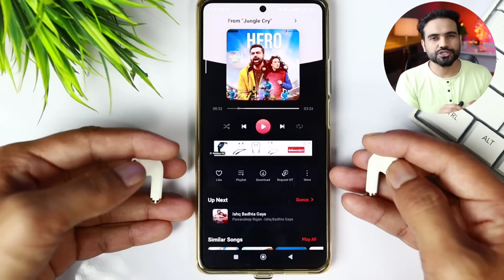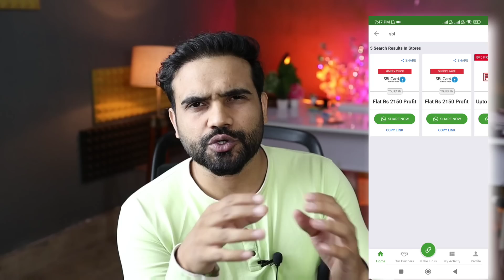Top 5 wireless Earbuds under 1000 || Best tws under 1000 in 2022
UNDER 999 BEST WIRELESS EARBUDS

Hammer Airflow 2.0

ZEB SOUNDBOMB 5